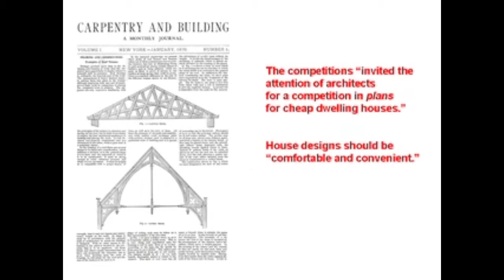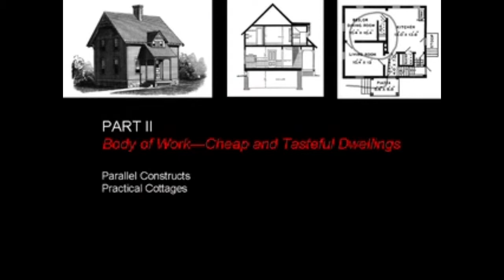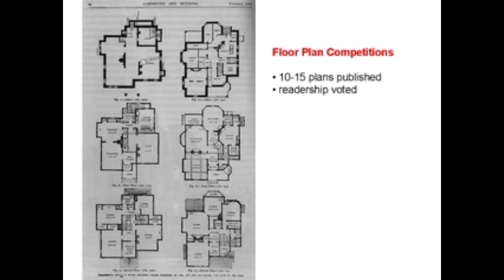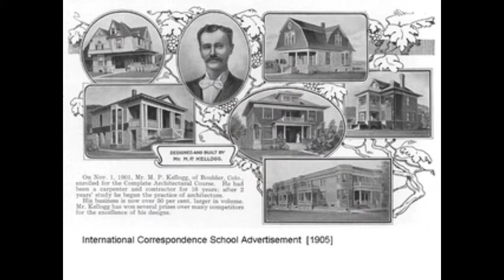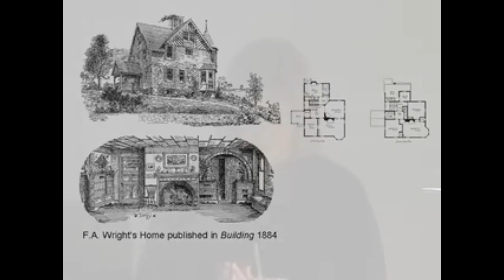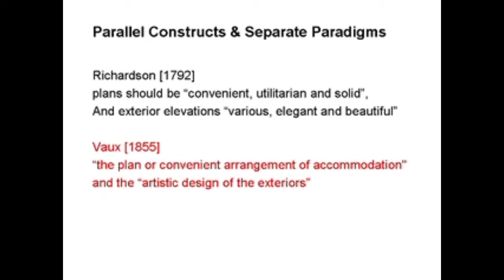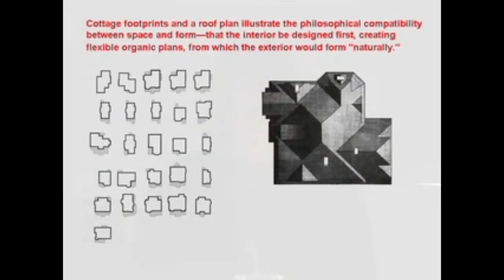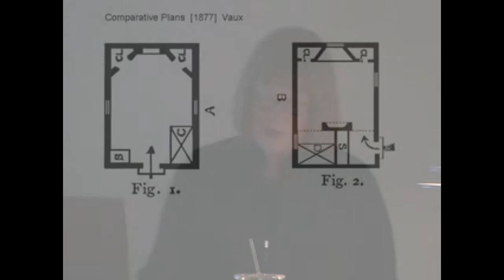Jan Jennings, Cheap and Tasteful Dwellings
In a Chats in the Stacks book talk, Cornell professor Jan Jennings describes a series house design competitions for architects in the 1879 to 1909 period, noting the insight they offer on the development of architectural history and practice in the U.S. For more Chats in the Stacks videos from Mann Library, please